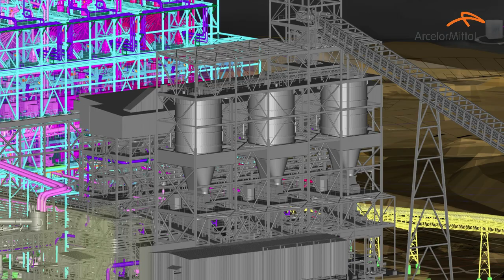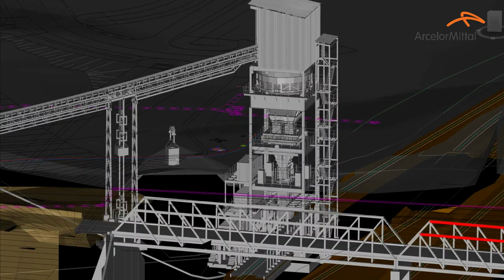ArcelorMittal-Liberia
Transforming Tomorrow